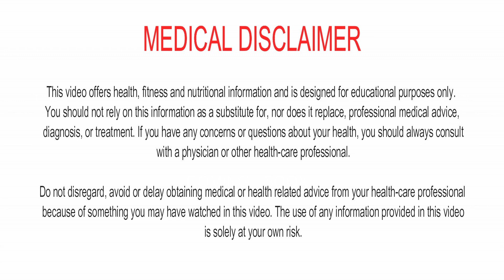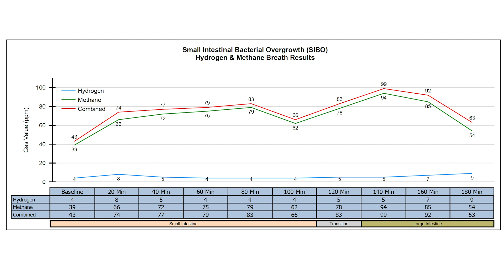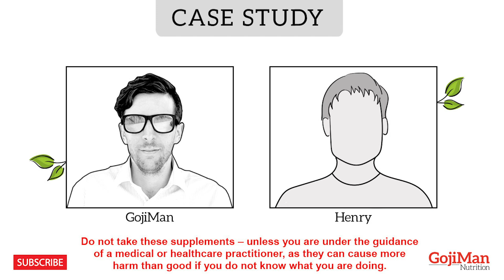Sv3rige - Look Another Vegan Wins Without Eating Meat!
In today's video I speak to Henry who fixed all of his digestive issues without having to eat meat.

If you liked this video you may also like 👇

🔴 Go Vegan! One Life. No Regrets!